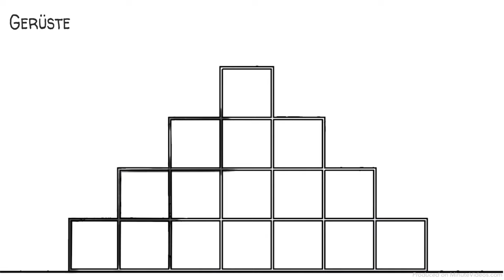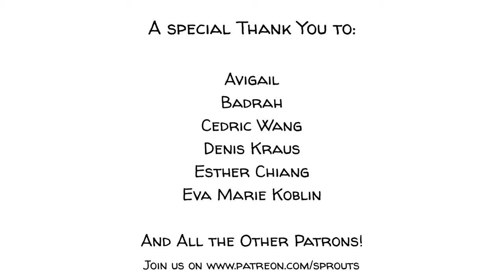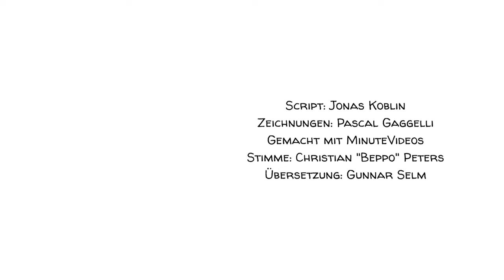Bruners Lerntheorie - 3 Schritte zu einer Weltklasse Bildung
In den 1980er Jahren beschloss die Regierung von Singapur, keine ausländischen Lehrbücher mehr zu importieren und stattdessen den weltbesten Mathelehrplan von Grund auf neu aufzubauen. Seitdem studieren die Singapurer weniger Konzepte mit größerer Detailgenauigkeit und folgen dabei Bruners Leitlinie.

Ein besonderer Dank geht an unsere Unterstützer: Avigail, Badrah, Cedric Wang, David Markham, Denis Kraus, Don Bone, Esther Chiang, Eva Marie Koblin, John Zhang, Julien Dumesnil, Mathis Nu und all den anderen!!!

Quellen:
Jerome Bruner: